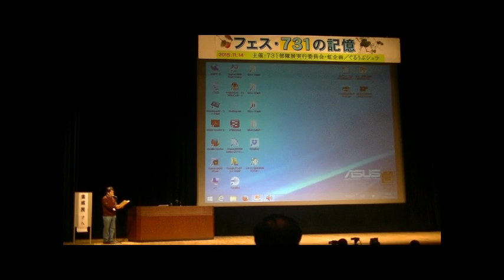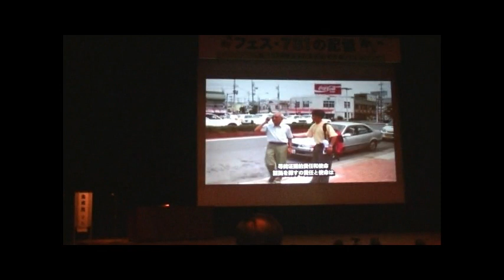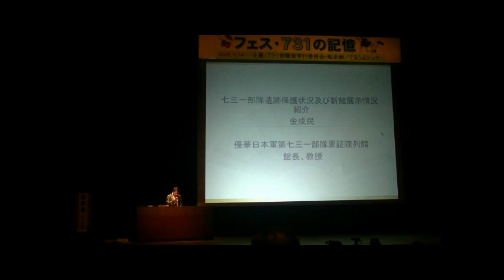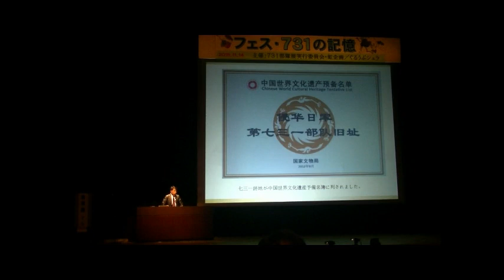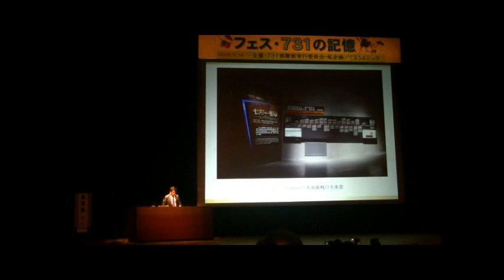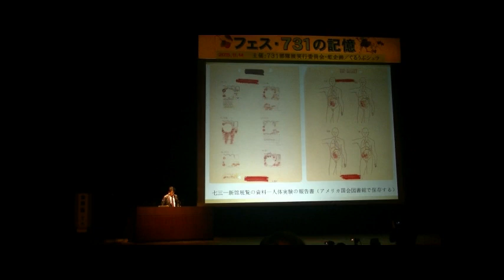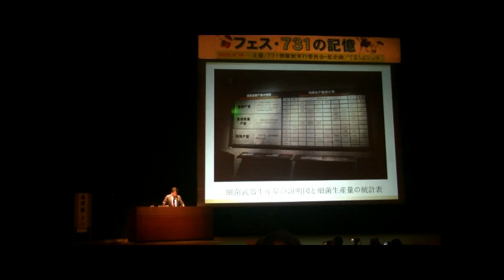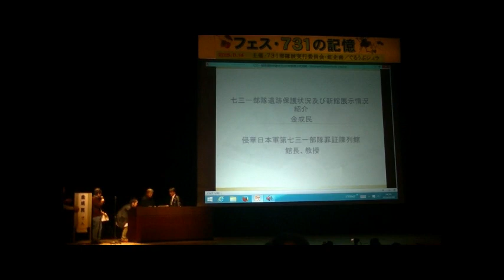金成民氏講演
731部隊罪証陳列館館長（中国）